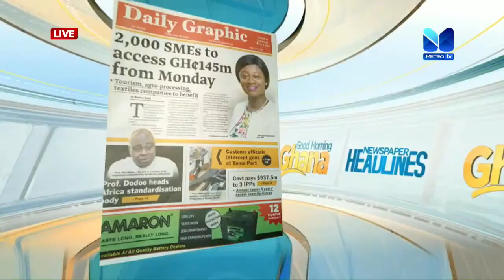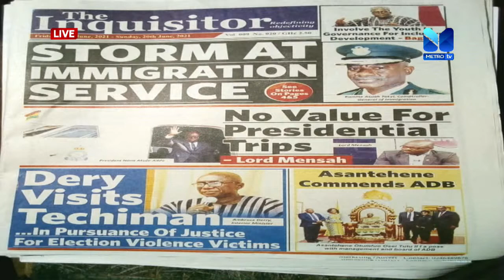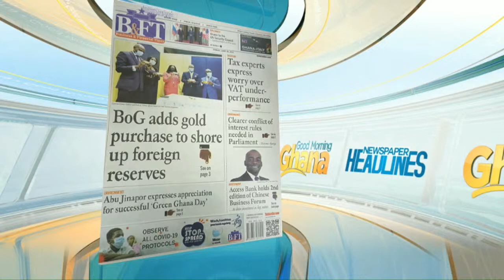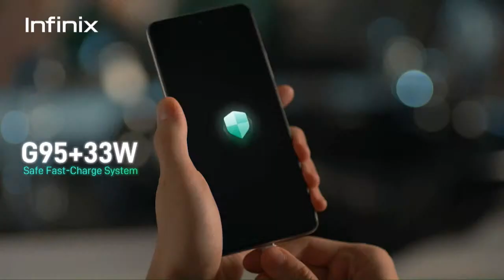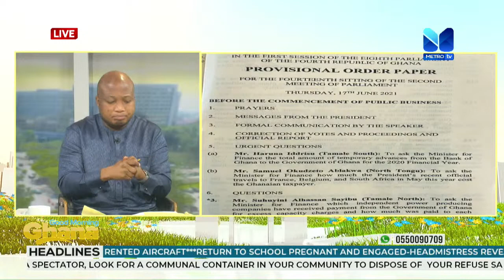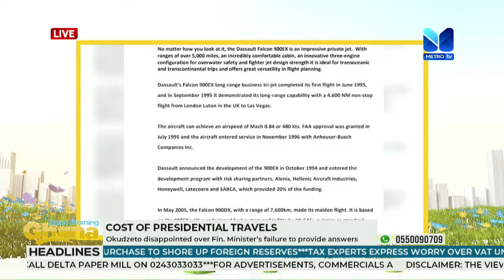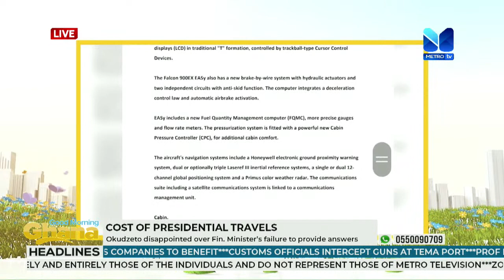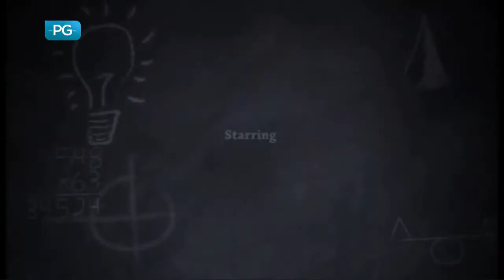GOOD MORNING GHANA | 18th June, 2021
WATCH LIVE: Good Morning Ghana on METRO TV